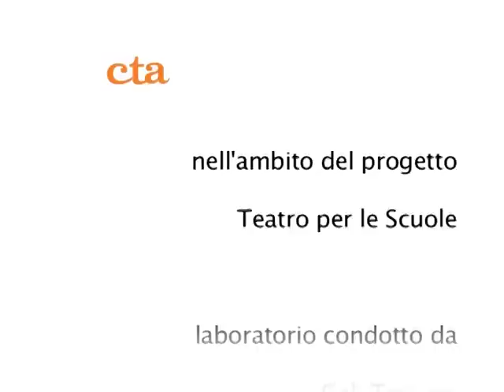I Colori del Teatro con Gek Tessaro e i bimbi della "Pecorini" di Gorizia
Il laboratorio artistico condotto da Gek Tessaro con i bambini della Scuola Primaria "Pecorini" T.P. di Gorizia per realizzare il manifesto dello spettacolo "La Gatta Cenerentola", in vista della rassegna di teatro per ragazzi "Pomeriggi d'inverno".